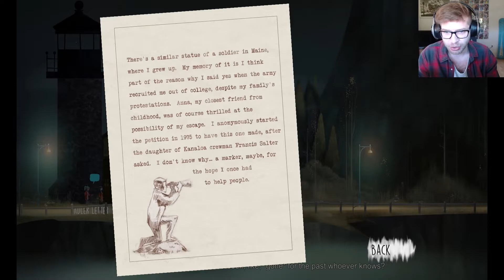Chateau De Adler - Oxenfree Gameplay Deutsch - Part 4 | Zuschauer Modus (#117)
In jeder Folge hab ich das Gefühl weniger von dem Game zu verstehen anstatt mehr...
Neue Videos immer Mittwochs und Freitags.

SpectatorMode ist jetzt auch Teil der Deutschen YouTube Szene
Schaut also unbedingt mal auf unserer FB Seite vorbei: